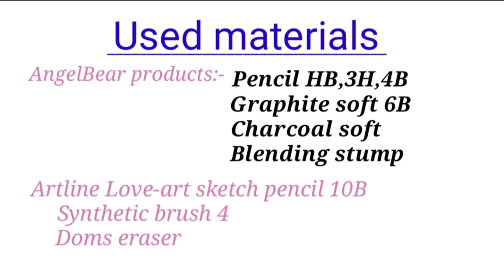How to Draw a Realistic Eye | Step by Step | Easy way to draw A realistic eye for beginners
Hey guys😊💐 Welcome 🤗 to my Drawing Tutorial.
In this video u will learn how to draw & shade RealisticEye drawing.

_____________USED MATERIALS___________

*AngelBear products:-
👉Pencil(HB,3H,4B),
👉 Graphite soft 6B pencil,
👉 Charcoal soft pencil,
👉 Blending stump,
*Artline_Love-art sketch pencil 10B
*Synthetic brush 4
*Doms eraser

Thanks 😊